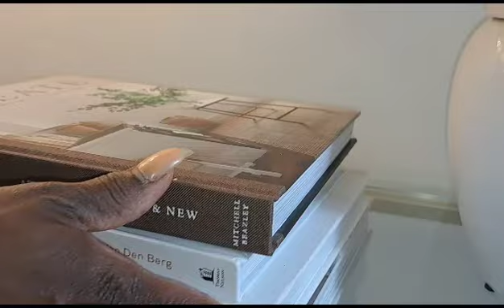3 ENTRY WAY TABLE LOOKS FOR FALL~2024~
I hope you're inspired by this video, and I hope you enjoy it also coming down below what other things you'd like to see me do.

have an amazing time where you are bye